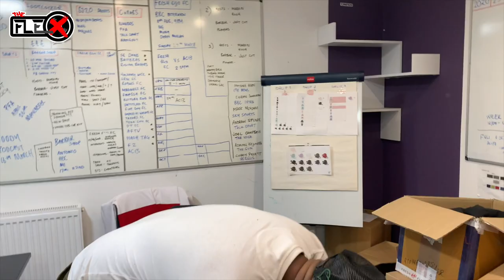THE FLEX: Vlog The Seventh - Jadon Sancho impact | Fresh Ego Kid Haul | Marvin Morgan runs his mouth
Today i stopped by the Fresh Ego Kid office to pick up some new threads and talk to Fresh Ego Kid's founder Marvin Morgan about the impact that Jadon Sancho will have at United.